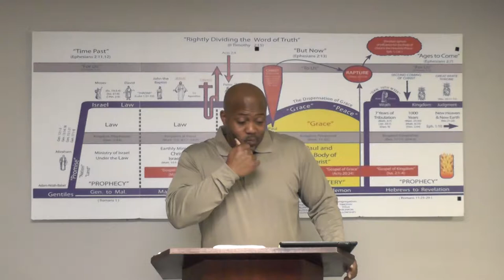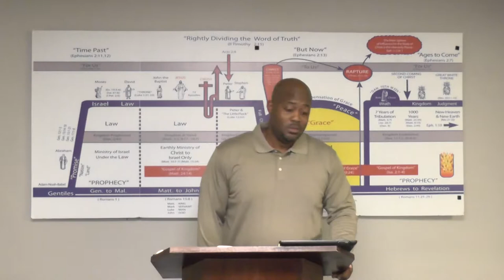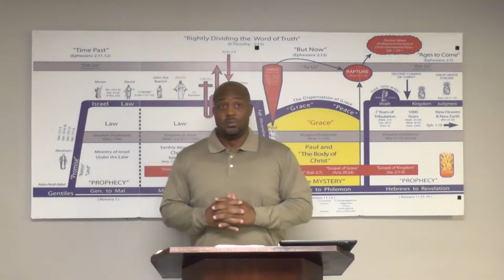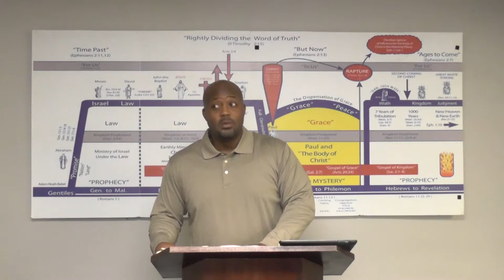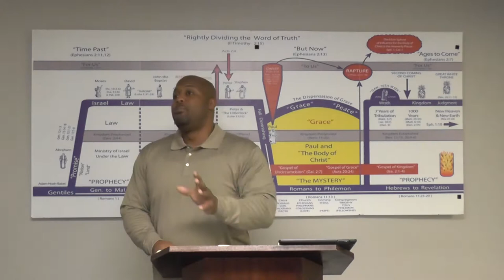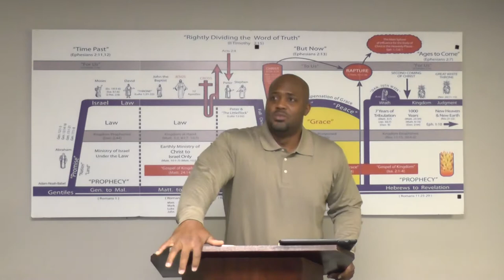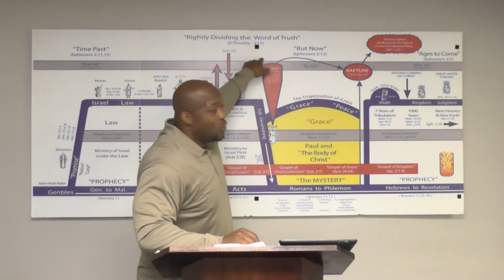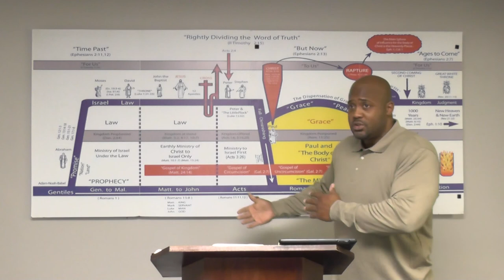The duty of the Church is to preach the Gospel! Part 1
Every Gospel has good news, but every gospel has a specific doctrine. The church the body of Christ, duty is to preach the gospel of Christ and the word rightly divided.